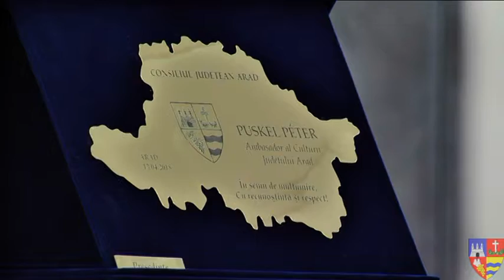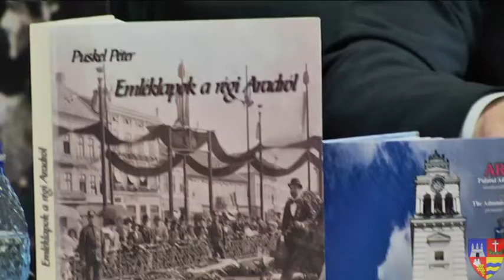Puskel Péter, desemnat Ambasador al Culturii Județului Arad!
Consiliul Judeţean Arad a fost astăzi gazda unui eveniment de excepţie: 50 de ani de activitate pentru publicistul arădean Puskel Péter. Acesta şi-a pus amprenta pe parcursul Aradului în ultimii 50 de ani, nu doar prin cariera de jurnalist, ci şi prin scrierile sale istorice, dovedindu-se un neostenit căutător al reperelor de dezvoltare a Aradului, de-a lungul timpului.
Cu acest prilej, Iustin Cionca, preşedintele Consiliului Judeţean Arad, l-a desemnat pe reputatul jurnalist Ambasador al Culturii Județului Arad. „Experiența jurnalistică i-a creat lui Puskel Peter un orizont de cunoaștere larg și îi alimentează setea de cunoaștere. În aceeași măsură îi imprimă și un ton obiectiv, corect, și o abordare echilibrată. În aceste cinci decenii pe care le sărbătorim astăzi, Puskel Peter este o voce autorizată și competentă în diseminarea etapelor relevante ale Aradului. Așa cum se întâmplă însă cu cei mai mulți intelectuali, munca sa va fi probabil mai apreciată în viitor decât este în prezent, de către cercetătorii Aradului pentru care volumele sale, articolele sale, sunt un instrument foarte bun de lucru. Astăzi, dl. Puskel se bucură de aprecierea noastră, a arădenilor care îl stimăm și îl admirăm, a celor care învățăm de la domnia sa. De aceea, am decis să onorăm eforturile pe care domnul Puskel Peter le face pentru promovarea valorilor Aradului, cu mijloacele care ne sunt la îndemână. Evenimentul de astăzi ne oferă prilejul să inaugurăm o formă de recunoștință pe care ne dorim să o permanentizăm. În calitate de președinte al Consiliului Județean Arad, îmi doresc să recompensăm efortul și devotamentul oamenilor noștri de cultură, a intelectualilor Aradului, și să îi aducem alături de noi, să îi consultăm, să învățăm din învățăturile lor”, a afirmat Iustin Cionca, preşedintele Consiliului Judeţean.
La eveniment au luat parte personalităţi ale vieţii culturale, istorice şi academice arădene, reprezentanţi ai administraţiei şi jurnalişti, viceprimarul Aradului, Bognar Levente, Doru Sinaci, directorul Bibliotecii A.D. Xenopol, Peter Hugel, directorul Complexului Muzeal al Județului Arad, Andrei Ando, directorul de Comunicare și Strategii al Consiliului Județean.